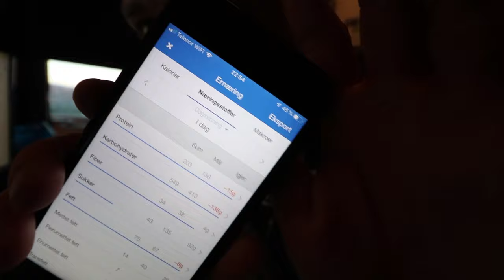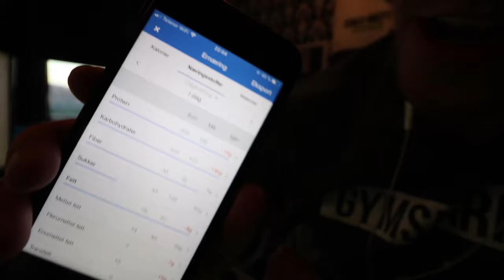Getting Lean Too Fast? | Road To Sandefjord Open Episode 4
Epsiode 4 of Road To Sandefjord open! My contest prep series.